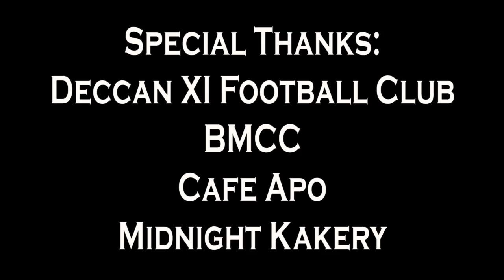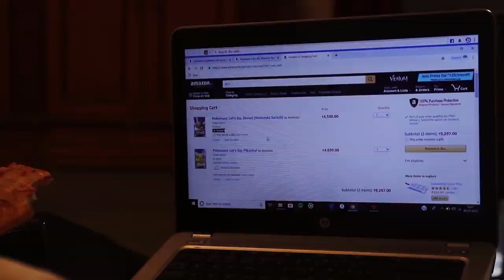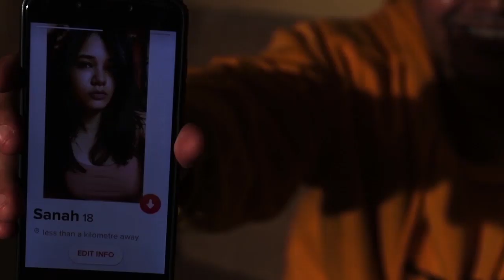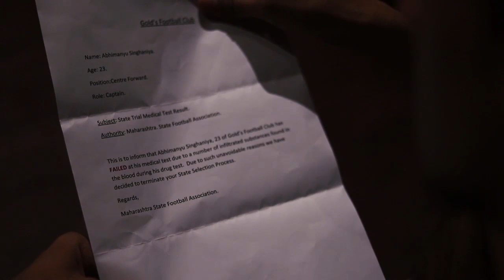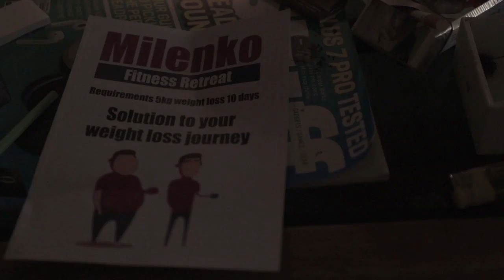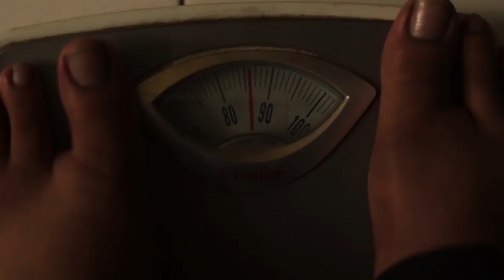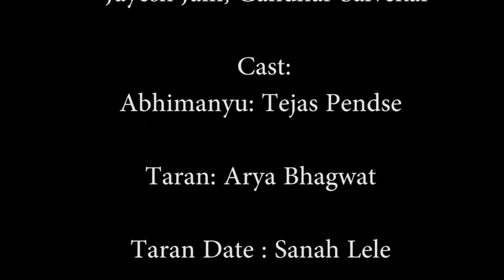The Great Milenko - Short Film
Hey Guys!

We're extremely happy to bring to you our very own short film.

Premise: A story about two brothers who try to battle their respective addictions through their physical and mental barriers.

Written and Directed : Mihir Modak

Director Of Photography : Tejas Sawant

Editor : Yash Gurnani

Original Soundtrack : Shaantanu Shende

Assistant Directors : Jayesh Jain, Gandhar Salvekar

We hope you like our film.